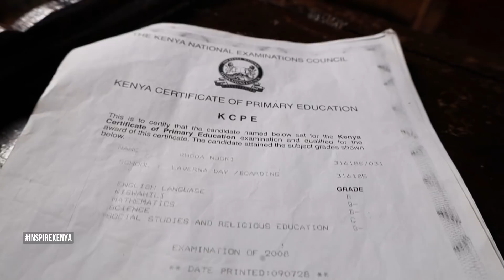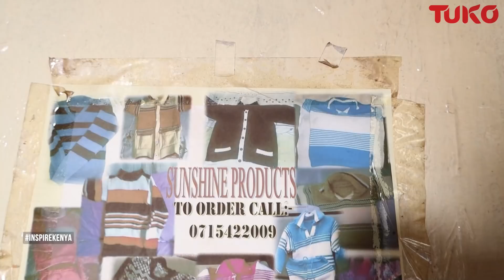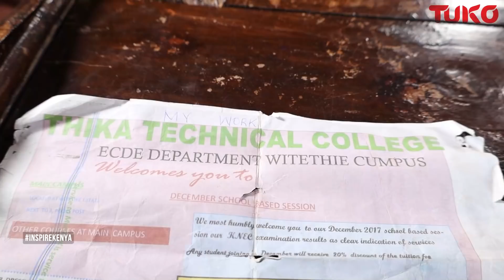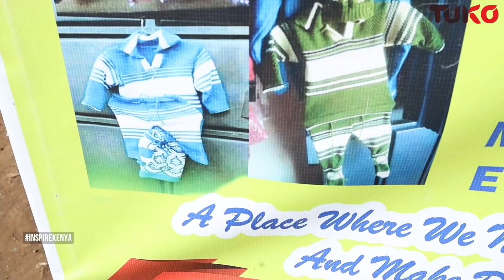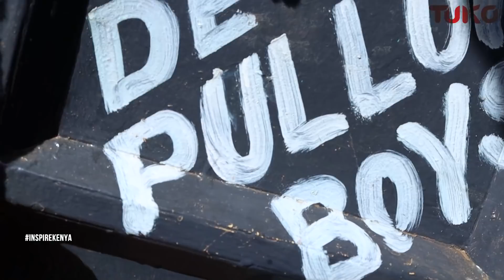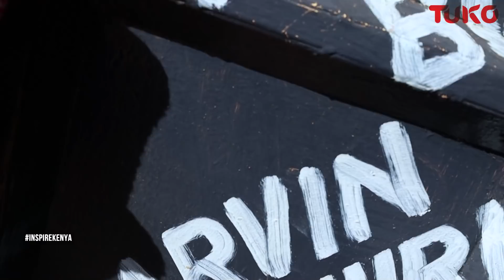People are shocked I am able to run a school but I need more students | Tuko TV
Rhoda Njoki discovered she was different from other kids when she was about five years. Despite facing many challenges because of her disability, the ambitious young lady will stop at nothing to see her dream through. She says that many people are shocked that she is able to run a school and make items for sale from yarn. She now owns a school where she trains people to knit sweaters among other things.
Rhoda still believes that her efforts will pay off one day.

Watch the people telling stories about child marriages, small businesses ideas, gender violence, and many other important topics among Faces of Kenya while showing how their daily life looks. Do you want to hear a story of a Kenyan domestic worker in Saudi Arabia and find out how a Kenyan man is spending millions to change his gender? Save this playlist and stay informed about all of the latest updates and topics in Kenya.